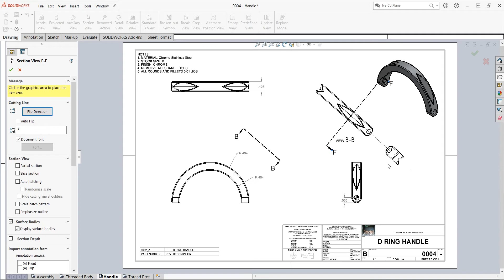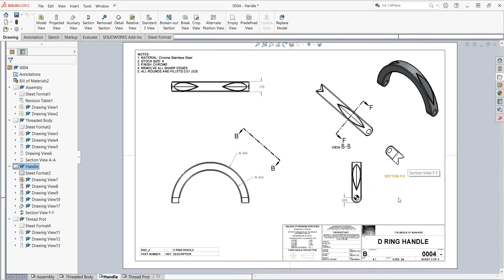Section View of an Auxiliary View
In this video I demonstrate how to create a section view of an auxiliary view in a SolidWorks drawing.